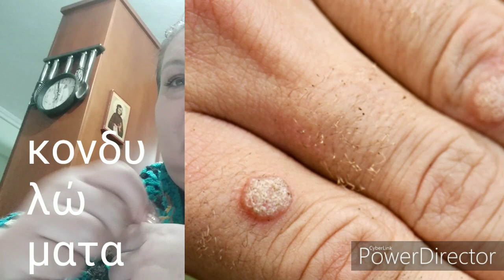Χελιδόνιο και καθαρισμό αίματος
Χελιδόνιον το μέγα.. Chelidonium.( Чистотел),χελιδονόχορτο, δοντόχορτο. Βότανο που χρησιμοποιείται από αρχαιότητα. Εγώ το ξέρω από παιδική ηλικία, σήμερα θέλω να σας δώσω 2 συνταγές απλές, πολύ απλές και αποτελεσματικές. Η μία είναι για να φύγουν τα σπυράκια και ακμή. Η άλλη... θαυματουργή - καθαρίζουμε το αίμα και φεύγουν πολλά χρόνια προβλήματα υγείας